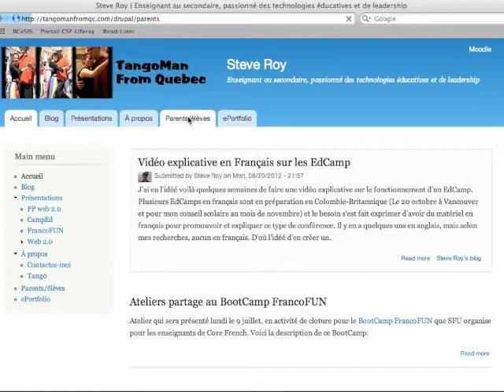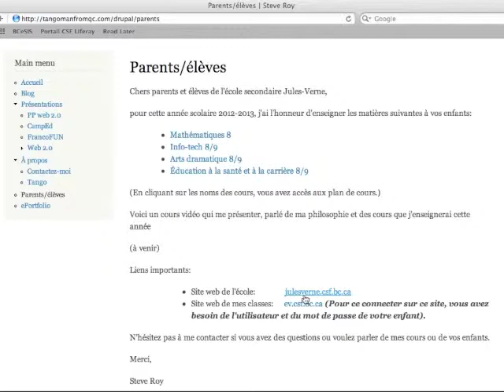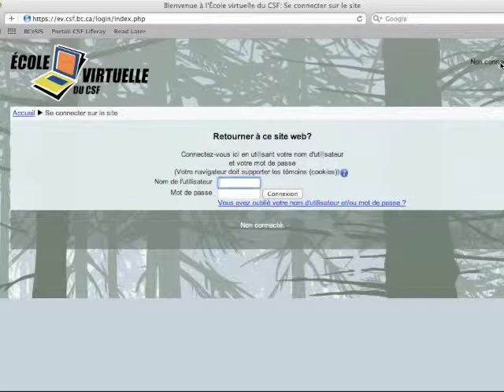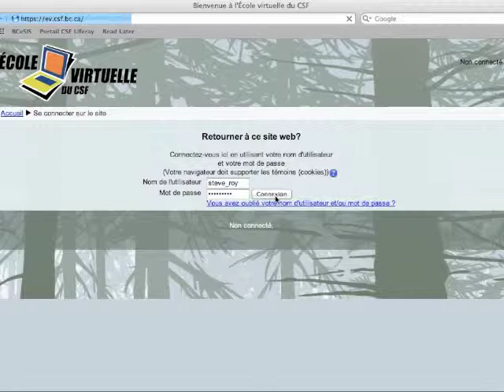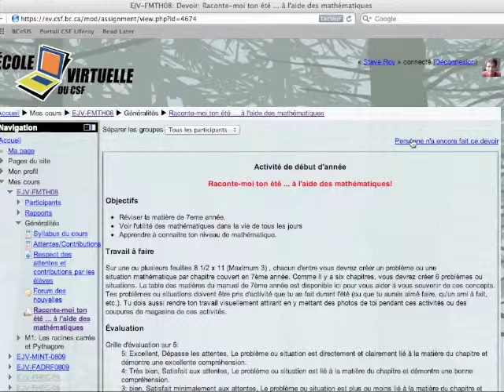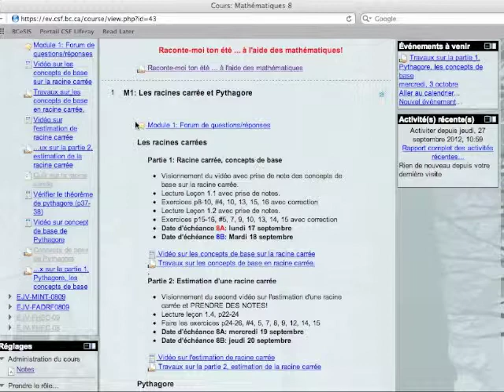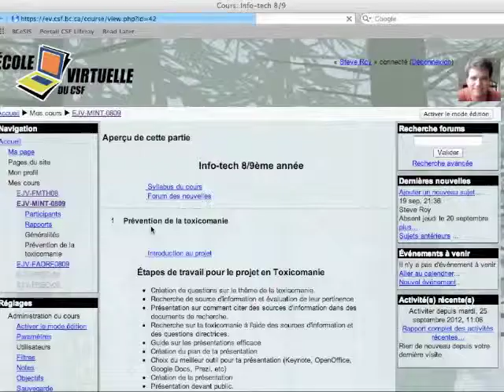Présentation aux parents 2012-2013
Présentation aux parents par M. Steve Roy sur les sites de cours utilisés dans ses classes à l'école secondaire Jules-Verne.